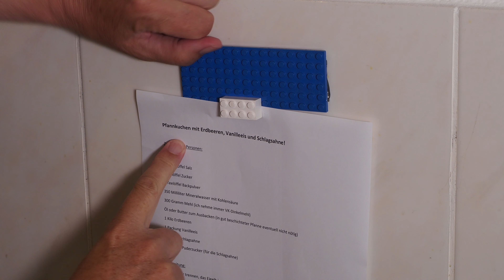Pfannkuchen mit Erdbeeren, Vanilleeis und Schlagsahne!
Alle paar Jahre mach ich mal meine Kalorienbombe: Ein schön ausgebackener Pfannkuchen mit Erdbeeren, Vanilleeis, Schlagsahne und zur Krönung mit Puderzucker bestäubt. Genau das richtige für einen warmen Sommertag. Danach ist man pappsatt. Nur mit der Strandfigur wird es dann erstmal nix …

Zutaten für 4 Personen:

4 Eier
1 ordentliche Prise Teelöffel Salz
1 Esslöffel Zucker
1 Teelöffel Backpulver
350 Milliliter Mineralwasser mit Kohlensäure
300 Gramm Mehl
Öl oder Butter zum Ausbacken (in gut beschichteter Pfanne eventuell nicht nötig)
1 Kilo Erdbeeren
1 Packung Vanilleeis
2 Becher Schlagsahne
1 Esslöffel Puderzucker (für die Schlagsahne)

Zubereitung:

1. Die 4 Eier trennen, das Eigelb in eine Rührschüssel geben.
2. Den halben Teelöffel Salz, den Esslöffel Zucker, den Teelöffel Backpulver und die 350 Milliliter Mineralwasser dazugeben und alles ordentlich verrühren.
3.  Nach und nach das Mehl unterrühren, es dürfen keine Klümpchen zu sehen sein.
4. Das Eiweiß in einer anderen Rührschüssel schlagen und unter den Teig heben, dann wird er schön fluffig.
5. Den fertigen Pfannkuchenteig eine halbe Stunde ruhen lassen.
6. Wenn der Teig jetzt zu dick ist, etwas Mineralwasser dazugeben.
7. Öl oder Butter in der Pfanne erhitzen und etwas Teig (eine kleine Kelle voll, am Besten ausprobieren) hineingeben. Die Pfanne schwenken bis der Teig gleichmäßig verteilt ist. Den Pfannkuchen bei mäßiger Hitze braten. Er muss sich leicht vom Pfannenboden lösen lassen. Wenn er zum Teil gebräunt (und nicht mehr flüssig!) ist, ist er gut. Von beiden Seiten braten.
8. Den Pfannkuchen auf eine Platte geben und im Backofen warmhalten. Weiter geht es mit dem nächsten Exemplar.
9. Sahne mit Puderzucker schlagen. Die Erdbeeren waschen und halbieren. Das Eis aus dem Kühlfach nehmen.
10. Die Pfannkuchen mit Erdbeeren, Vanilleeis und Schlagsahne anrichten. Mit einem Sieb noch bisschen Puderzucker zur Deko drüber!
Guten Appetit!